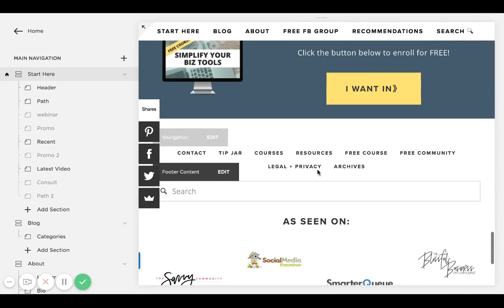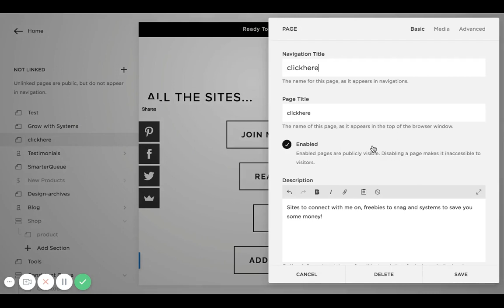Hide Header, Pre-Footer, and Footer in Squarespace (2018) - LinkTree Alternative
The code to copy and paste can be found in the comments below or inside this blog post

If the code is NOT working for you: Try disabling ajax loading if your site appears correctly after reloading the

If you're using a template from inside the Brine family, Brine uses different IDs and Classes than other templates.

In the case of the header and footer, it uses classes. Try
simplifying your code down a bit - find the code in the comments below!

In this video, you will learn how to hide the header, pre-footer, and footer in Squarespace.

Camera + built in microphone
Budget Friendly Lighting